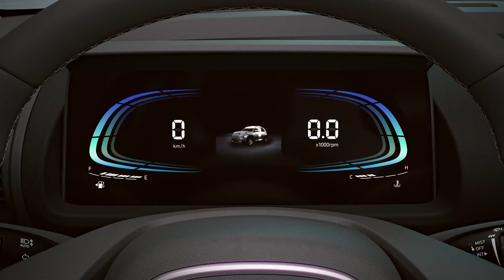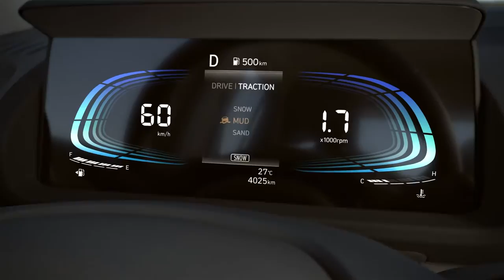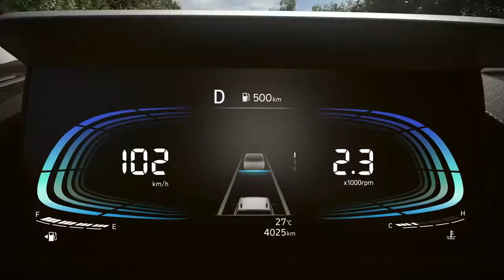현대 경차 SUV 캐스퍼 디지털 쇼룸 | Hyundai Casper Digital Showroom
---VIDEO CHAPTERS---
00:00  - Intro
00:06  - Car Dimension & Design
00:51  - Pick your favourite Casper's Color
01:06  - Check out Casper Active Model
01:25  - See interior design
01:53  - Test drive 1
02:35  - Test drive 2
03:34  - Test drive 3